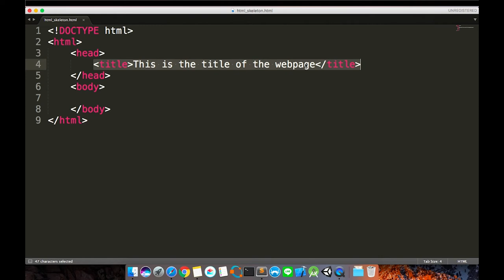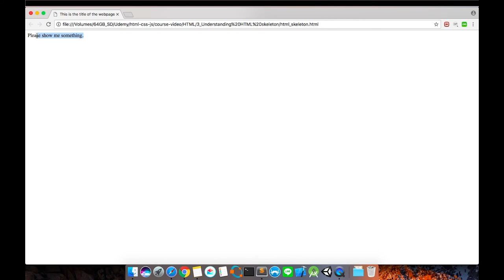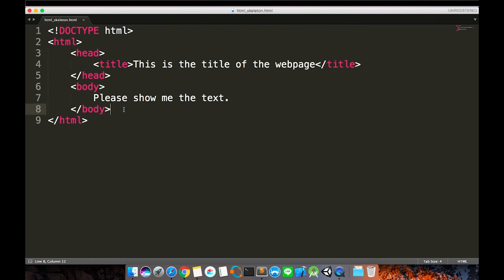Lecture 3 - Understanding HTML skeleton, Create website from scratch with HTML, CSS and Javascript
Build your web profile and get your first job

This is the course “create websites from scratch with HTML, CSS and Javascript”. In this course, you will learn the how of making a web page and create you own web profile at the end of the course with HTML, CSS and Javascript. Not familiar with the names? No problem! This is a course designed for you, designed for beginners who don’t even know what are they and how they build up a webpage. So, if you are an expert of HTML, CSS and Javascript, you may want to look for a more advanced course. There are courses that teach NodeJS, AngularJS and React, but not matter what framework you use, they are all based on HTML, CSS and Javascript. This is a course aims at building you foundation of creating websites.

This course will use many examples to demonstrate the best way of learning web development. I will guide you through each of the examples and build up your foundation before going to the next stage.

In the first three sections, I will talk about HTML, CSS and Javascript respectively. The three sections seem separated, but they actually require knowledge from the previous sections. So, stick with the order, you will be guided in the best way.

After the three sections, I will introduce some tools that are heavily used in the industry to create fancy and extraordinary websites. By the end of the course, you are not only learning HTML, CSS and Javascript, but also having you own personal webpage with you to show you friends.